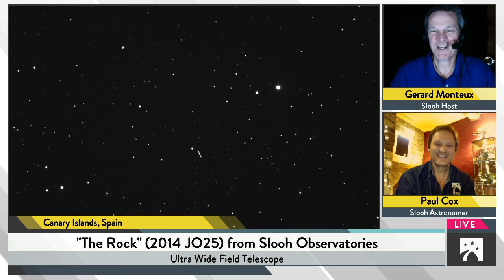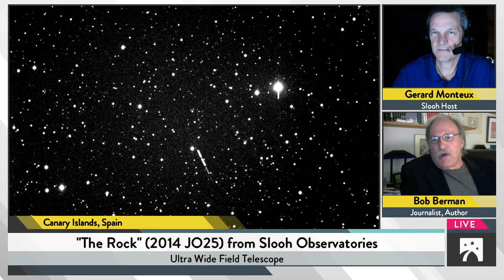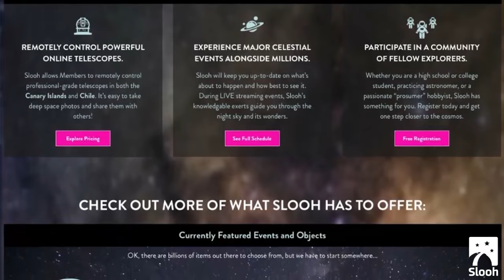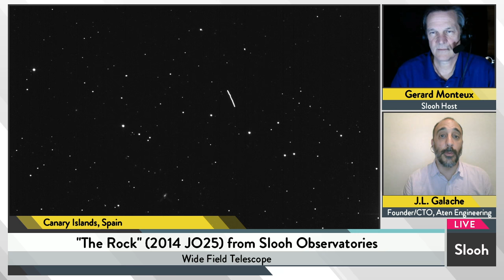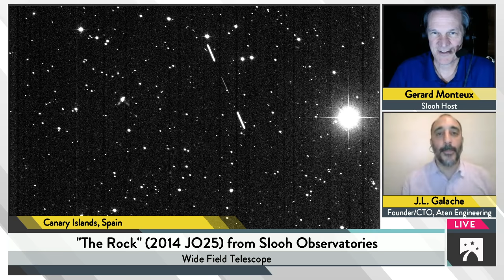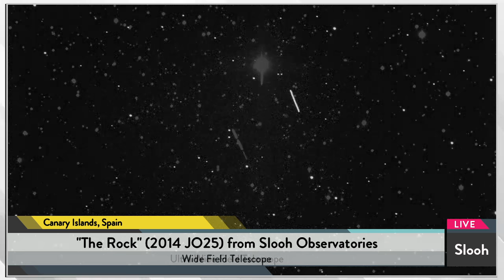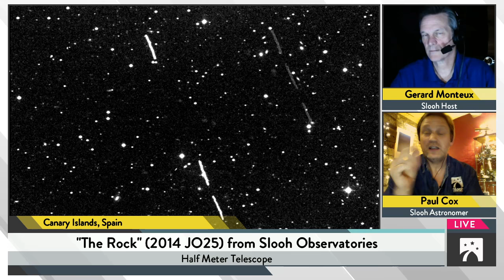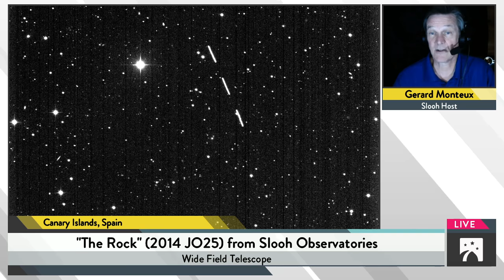Tracking "The Rock" on Close Approach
On April 19th, Slooh is turning its telescopes in the Canary Islands toward the skies to track the close approach of Potentially Hazardous Asteroid 2014 JO25, "The Rock."